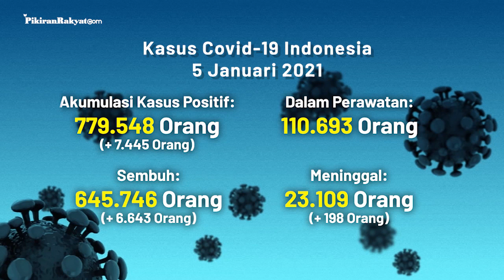BREAKING NEWS: Update Kasus Corona di Indonesia per 5 Januari 2021, +7.445 Orang Positif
Update kali ini diumumkan pemerintah dalam bentuk data yang disampaikan pada Selasa, (5/1/2021) sore.